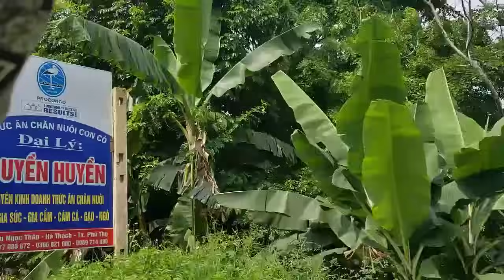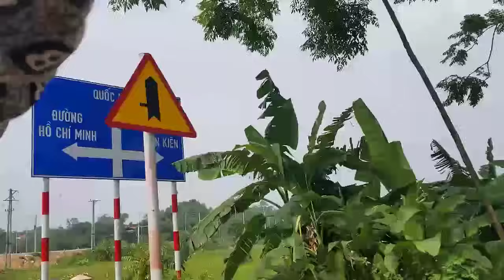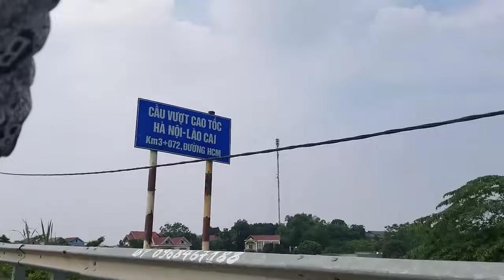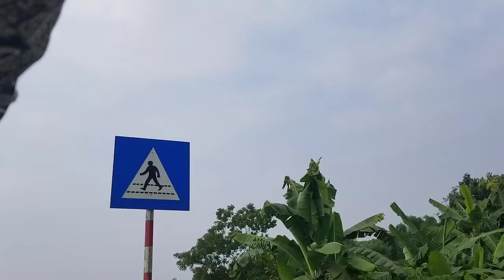Thằng Tâm Và Bà Chủ Đanh Đá (Phần 57)